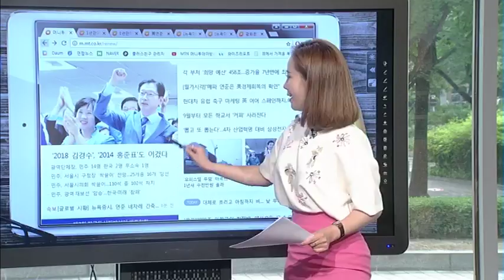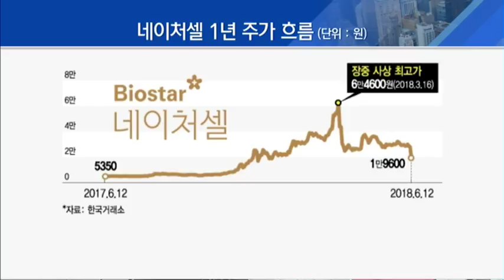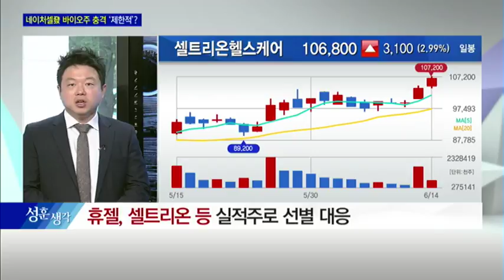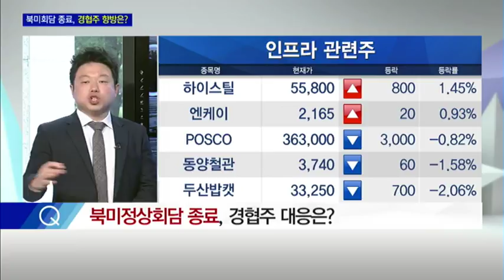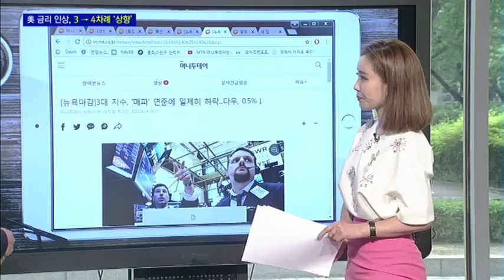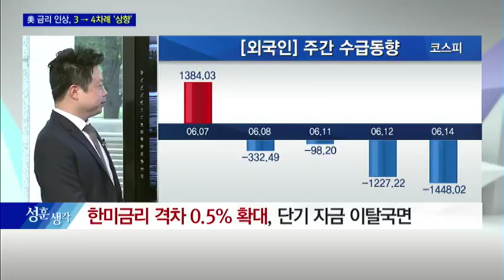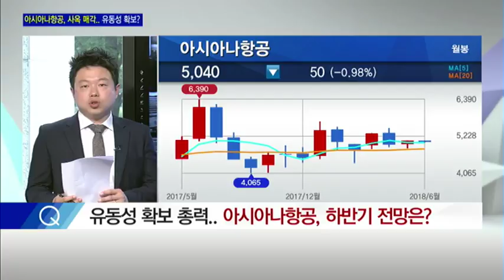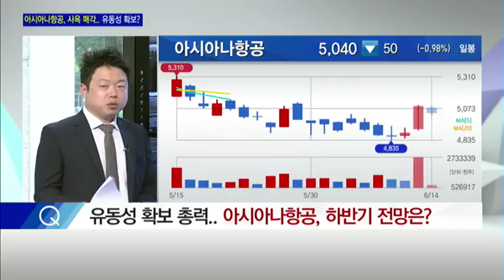[부자들은 경제신문을 읽는다] 1년만에 14배 올랐던 네이처셀, 檢 압수수색에 추락 外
06/14 시장공감 10